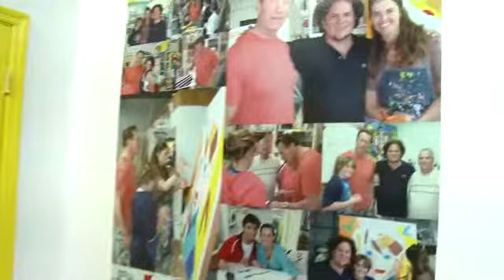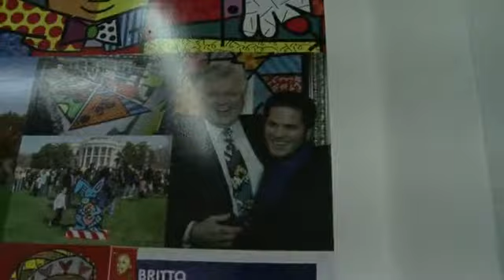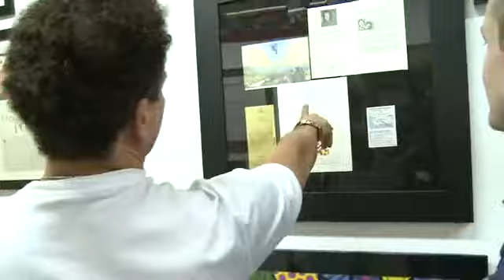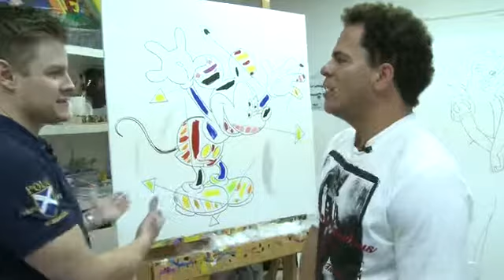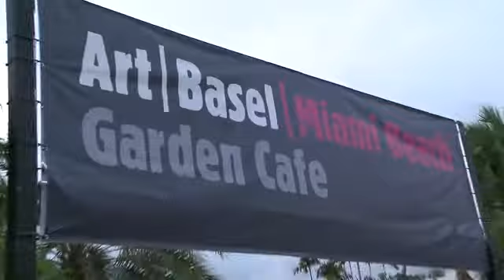"How to Basel" with Kipton Cronkite Art Basel 2009 Part Five: With Romero Britto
Kipton Cronkite interviews Brazilian-American Neo-Pop Artist, Painter Serigrapher, and Sculptor at his private studio in Miami, Florida during Art Basel Miami: 2009 for Beach Channel TV.